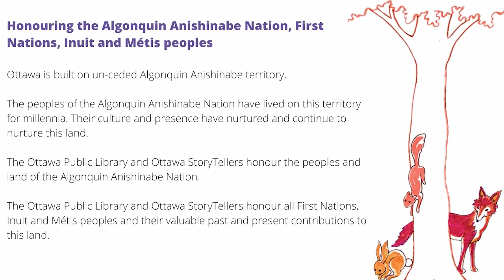Utsän Män – Old Woman Lake with Louise Profeit-LeBlanc | Ottawa Public Library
"Tsän Män – Old Woman Lake is a small lake, a lake of reeds. Old Woman Lake is a place of powerful medicine. For my poeople, the stories teach us about our land, the stories teach us how to behave in our land. For All Ages,

ABOUT THE STORYTELLER
Louise Profeit-LeBlanc's name in her language is “T’se Däna” which means Beaver Woman. Louise Profeit-LeBlanc is as Traditional Storyteller from the Nacho Nyak Dun First Nation (First Nation of the Big River People) in Mayo, Northeastern Yukon. Many of her stories are about the strength and importance of women within the community and their significant role as first educators of children. Her association with many elders has resulted in her gaining the responsibility and honour of becoming a "Story Keeper". Louise presently lives in Wakefield, Quebec.

SPECIAL THANKS
A very warm thank you to Storyteller Louise Profeit-LeBlanc and to the Ottawa Children’s Storytelling Festival for this great program!

OTTAWA CHILDREN'S STORYTELLING FESTIVAL
Ottawa StoryTellers and Ottawa Public Library are thrilled to present the Ottawa Children's Storytelling Festival -- free and online! Join us for six full (and we do mean full!) days of tales from November 22-27, 2021. There will be something for all tastes and ages, in both French and English.